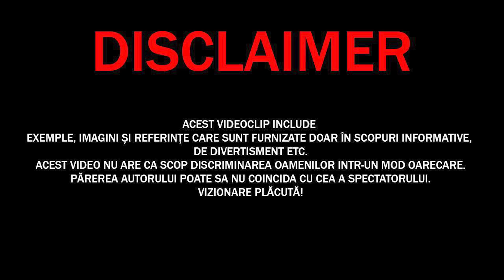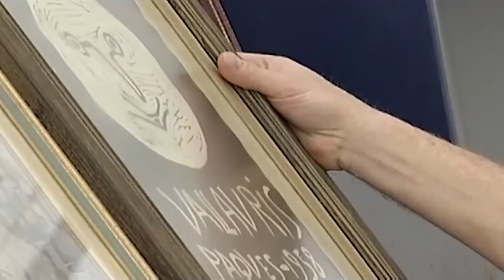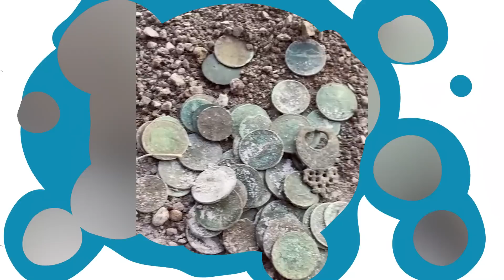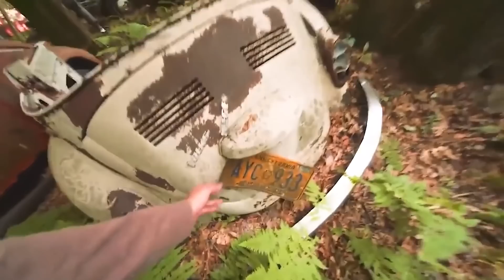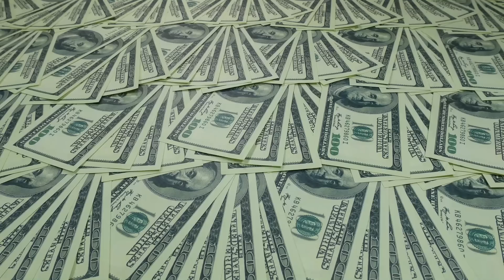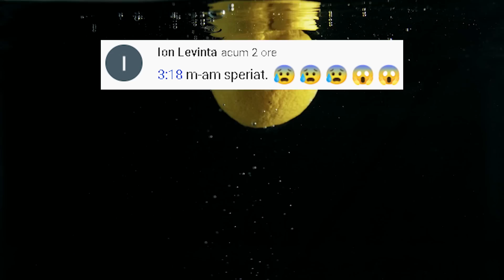250 De ANI Această COMOARĂ Era Ascunsă Sub APĂ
✓LIME CHANNEL➔
250 De ANI Această COMOARĂ Era Ascunsă Sub APĂ
Surse De Inspiratie: Google, Wikipedia, Youtube, Facebook, OK.